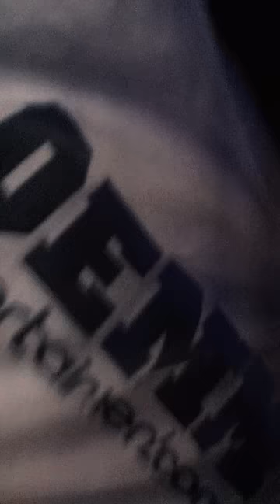Denim at Guvernment - Labour of Love 2012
Above and Beyond spinning live at Labour of Love 2012!